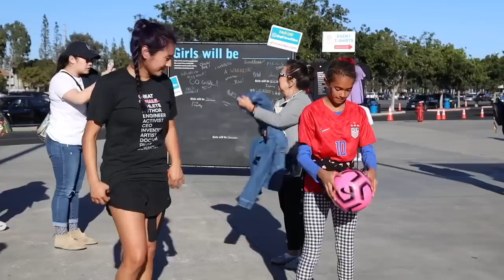Battling the Flu while USWNT Lift the Trophy! | Vlog 08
The final episode of CWOQ Vlog. While battling the flu, Brittani catches both semifinal games and brings you close to the action as USA lift another trophy!